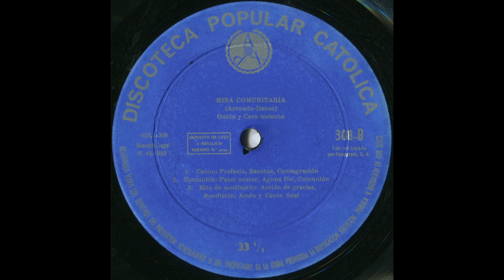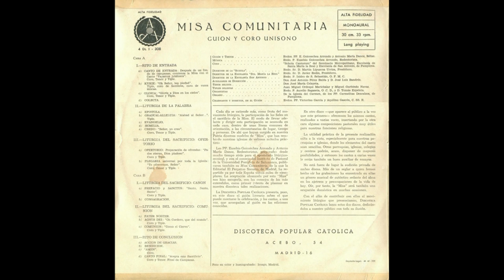Como el ciervo (Canto de Comunión) (Canto nº 10) - Misa Comunitaria (Guión y coro unísono) (1959).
- TEXTO:

Comentador:
''En los banquetes suele haber regocijo y MÚSICA... También en este Banquete celestial debemos cantar jubilosos al Cordero divino, que nos invita a Su Mesa.''

(Comiéncese en seguida el...)

Canto nº 10:  ''Como el ciervo'' (Canto de Comunión)

1.
Como el ciervo que a las Fuentes de agua fresca va veloz,
los anhelos de mi ALMA van en pos de Ti, Señor.

Pueblo (Antífona):
''¡Señor, ven a nuestras ALMAS, que por Ti suspiran! ¡Ven, Señor!''

2.
Del Señor, Dios de los cielos, tiene sed mi corazón.
¿Cuándo, al fin, podrá este siervo ver Tu rostro, gran Señor?

3.
Con canciones de alabanza, con canciones en Su honor,
jubiloso he de acercarme a la Mesa del Señor.

4.
Los manteles sobre el ara ya derraman resplandor:
vamos todos al banquete invitados del Señor.

5.
Este PAN comamos juntos en fraterna y santa unión,
este PAN que ha preparado con Sus manos el Señor.

6.
Allí el CÁLIZ beberemos, que rebosa SALVACIÓN;
mientras tanto, el Santo Nombre cantaremos del Señor.

7.
Allí PAN que da la Vida, allí VINO que da ardor:
es la SANGRE del Cordero, es el CUERPO del Señor.

8.
SANTIFIQUE nuestras ALMAS el contacto y santa UNIÓN
de alma, cuerpo, sangre y agua del costado del Señor.

9.
Pues, Señor, Te has hecho nuestro, tómanos en posesión;
ahora y siempre ser queremos sólo Tuyos, gran Señor.

La letra de este canto puede hallarse en el ''LIBRO DE LAS LETRAS'' de la MISA COMUNITARIA (Misa dialogada con cantos. E.G. Arrondo - Danoz, Redentoristas), 1960, 5ª Edición, Editorial El Perpetuo Socorro (Madrid, ESPAÑA) (página 26).

Las PARTITURAS para pueblo, tiple, coro (alto, tenor, bajo) y órgano del canto ''Como el Ciervo - COMUNIÓN'' (1ª forma y 2ª forma) se hallan en el folleto-revista ''ACOMPAÑAMIENTO Y VOCES'' de la MISA COMUNITARIA (Misa dialogada con cantos. Bajo los auspicios del Instituto de Pastoral de la Universidad Pontificia de Salamanca (España). E. Goicoechea Arrondo - A. Danoz, Redentoristas). 1960. 2ª Edición. Editorial El Perpetuo Socorro (Madrid, ESPAÑA). (Páginas 20-23)).

Aquí pueden hallarse las PARTITURAS, que he conseguido y escaneado muy cuidadosamente

- ''Como el ciervo'' (Canto de Comunión) (Coro y tiple)
- (III. Liturgia del Sacrificio. COMUNIÓN. Celebración del Banquete. 27. Comunión del Celebrante y de los fieles. ''Communio'').
- Guión y textos: Reverendos Padres E. Goicoechea Arrondo y Antonio María Danoz, Redentoristas.
- Coro: ''Schola Cantorum'' del Seminario Metropolitano, Escolanía de Santa María la Real y Escolanía de San Antonio, de Pamplona (Navarra, ESPAÑA)
- Director de la ''Schola'': Reverendo Sr. D. Martín Lipuzcoa Urriza, Presbítero.
- Director de la Escolanía ''Santa María la Real'': Reverendo Sr. D. Javier Redín, Presbítero.
- Director de la Escolanía San Antonio: Reverendo Padre Isidro de San Sebastián, O.F.M.C.
- Auxiliares de dirección: Don José Antonio Pérez Balda y Don José Luis Bandrés.
- Tenor solista: Don José María Celayeta.
- Tiples solistas: Juan Miguel Ordoqui Marichalar y Miguel Gurbindo Navaz.
- Organistas: Reverendo Padre Aurelio Sagaseta, O.C.D. y Don Tomás Ezpeleta.
- Órgano: De la Iglesia del Carmen, de los Padres Carmelitas Descalzos, de Pamplona (Navarra, ESPAÑA).
- Celebrante y director, en el guión: Reverendos Padres Victorino García y Aquilino Gascón, C.SS.R.
- Antiguo disco LP ''Misa Comunitaria (Padres Goicoechea Arrondo - Danoz, Redentoristas) (Guión y Coro unísono).'' (1959)
- Microsurco
- Velocidad: 33 1/3 R.P.M. (33 1/3 revoluciones por minuto)
- Acebo, 54, Madrid (16) (ESPAÑA)
- Fabricado en España por Fonogram, S.A.
- Referencia: 4 DL 1 - 308
- Alta fidelidad
- Monoaural
- Foto en color y huecograbado: Imago, Madrid